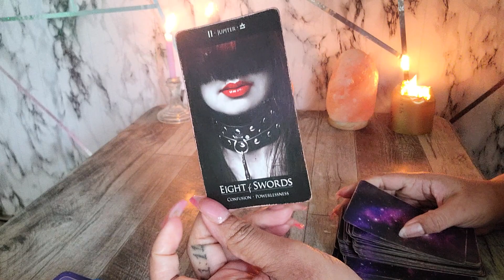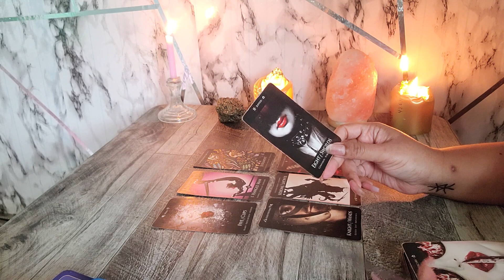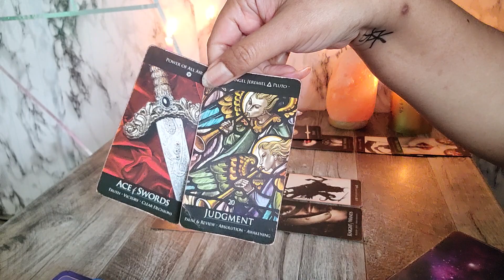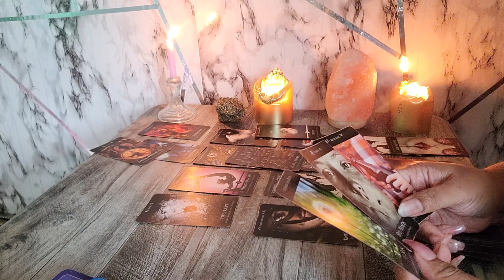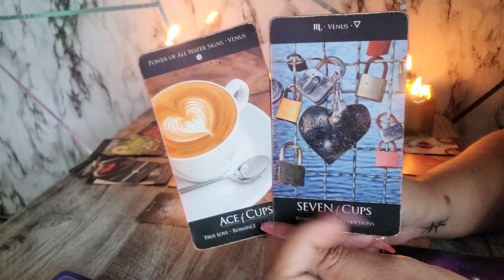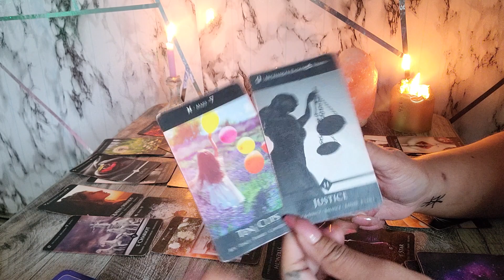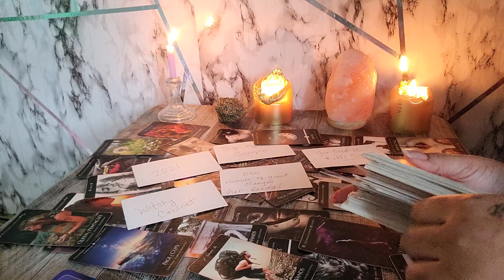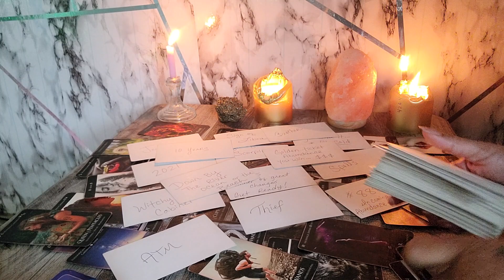AIR - THEY - KNOW - YOU KNOW (555)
My Personal Instagram:
TisaRedrosey111

🧸 All About Me:

♍️ Virgo Sun

🗝️ I.N.F.P